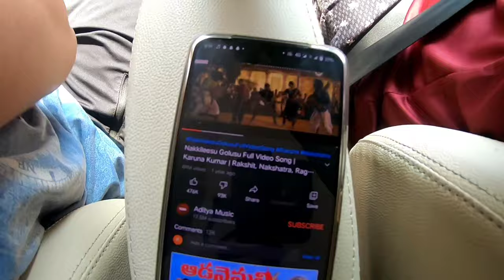𝐀𝐍𝐉𝐔𝐍𝐀 𝐁𝐄𝐀𝐂𝐇 |ＧＯＡ ＶＬＯＧ |𝙶𝙾𝙰 𝙳𝙸𝙰𝚁𝙸𝙴𝚂 🏝 | TELUGUMOTOVLOGS | MOTOVLOGGER | 𝔸𝕒ℙ𝕜𝔸 𝕥ℝ𝕒𝕍𝕖𝕃𝕝𝔼𝕣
Thank for your view, hope you liked the video.
Your subscription motivates me.
I would love to hear your valuable
feedback in the comment section below.
Ride Safe 🏍
keep smiling ☺

THANKS FOR YOUR VALUBLE VIEW❤